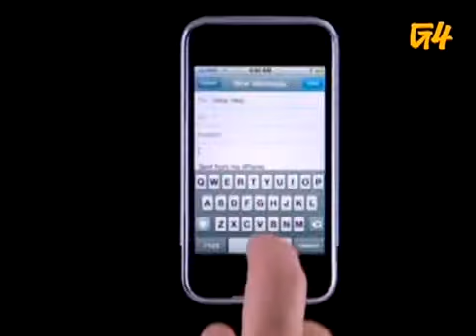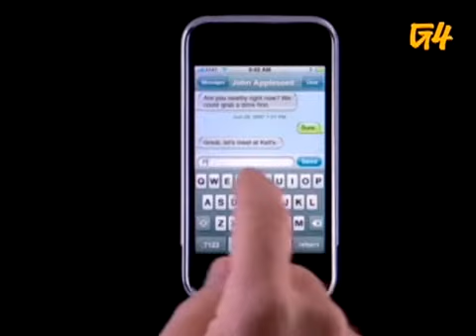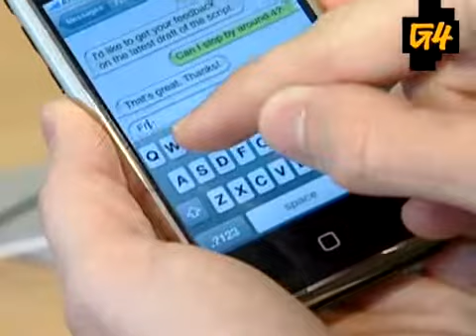Attack Of The Show! - The Loop: Are You Planning on Buying an iPhone?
Kevin, Mark McClusky and Adam Frucci discuss the pros and cons of the iPhone